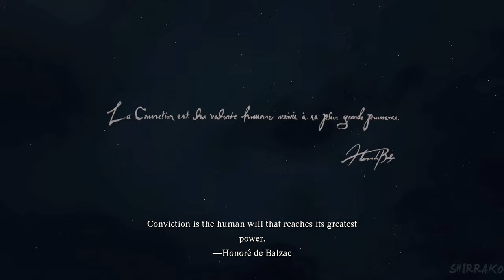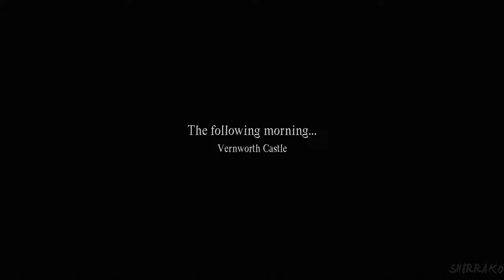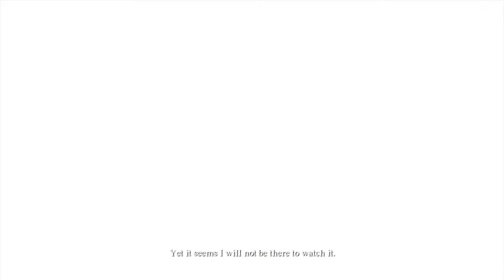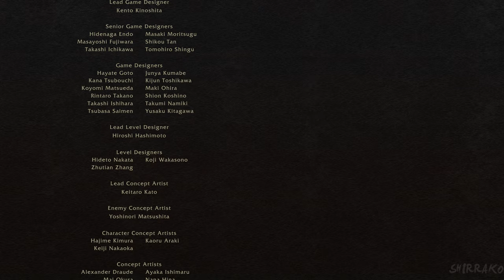DRAGON'S DOGMA 2 Gameplay Walkthrough FULL GAME (4K 60FPS) No Commentary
Dragon's Dogma 2 Gameplay Walkthrough PS5 Xbox Series X PC No Commentary 2160p 60fps HD let's play playthrough review guide